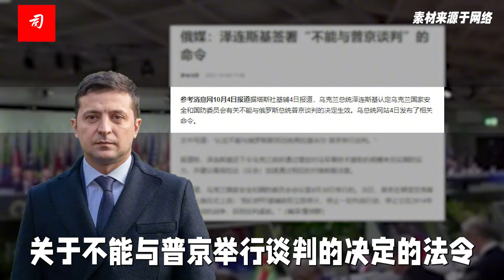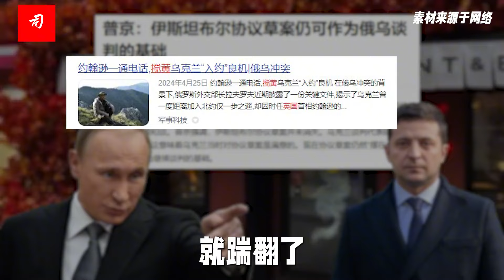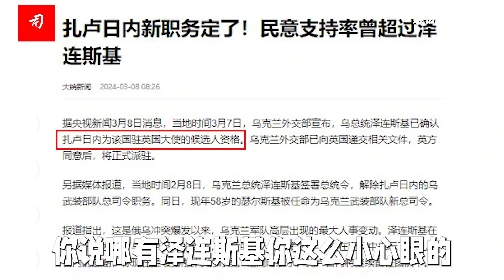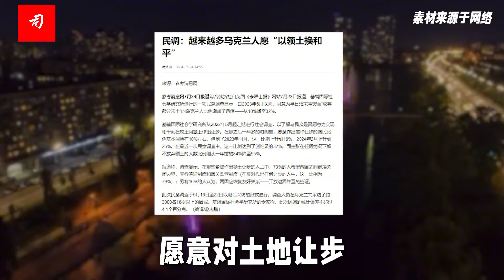司马南：乌外长与王毅谈什么?泽连斯基话风大变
乌克兰外长来了，中国外长和乌克兰外长两个人谈什么？乌克兰外长为什么这个时候来？
泽连斯基总统刚刚表示要与普京谈判，乌克兰外长就到中国来了，这中间有什么因果关系？大家看清了没有啊？
这时候觉得中国有用了，想用中国的影响力，让泽连斯基有台阶下。